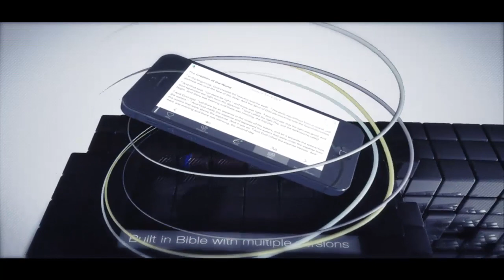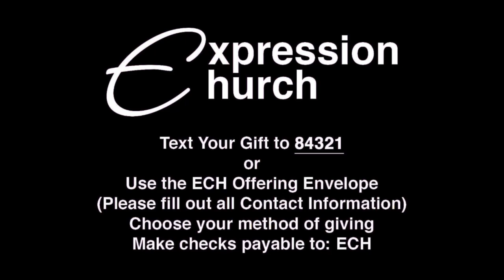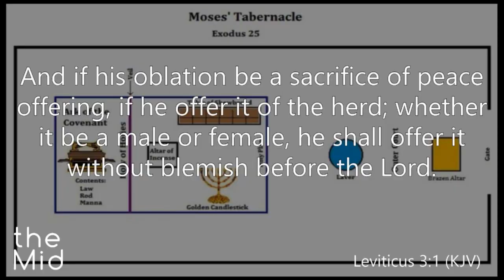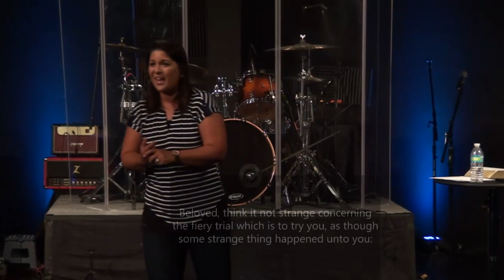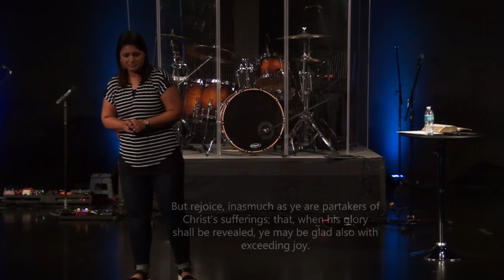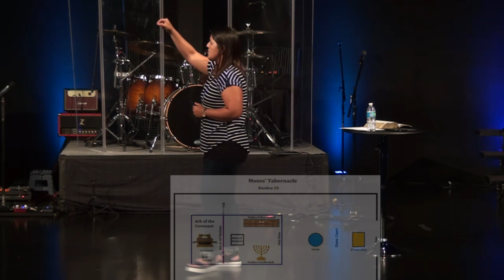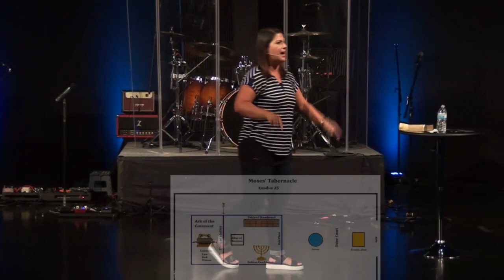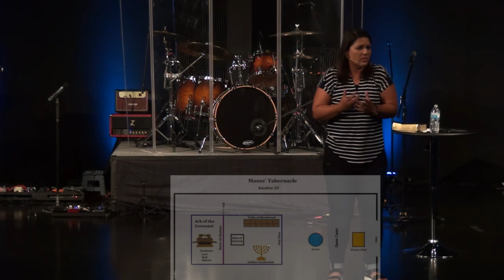The Mid-A Mandate To Pray-Pastor Stephanie Scragg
In “A Mandate To Pray” Pastor Stephanie challenges the church to move from the altar where God deals with the flesh to the altar where our prayers focus on Him and on others. No one wants to be at that first altar, but it is the only way into the Holy Place where prayer is pure.07-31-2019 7:00 PM EDT